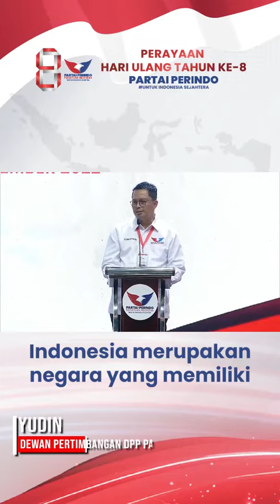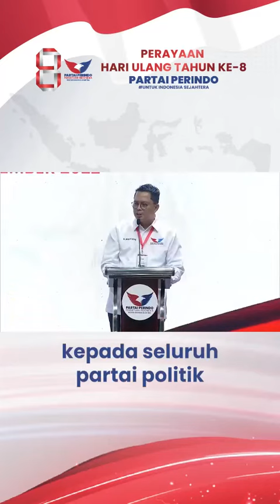Dr Mahyudin: Pemilu 2024 Insya Allah Persentase Partai Perindo Double Digit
Ketua Dewan Pertimbangan DPP Partai Perindo Dr Mahyudin optimistis Partai Perindo mencapai target double digit pada Pemilu 2024.

Kehadiran Presiden RI Joko Widodo di puncak perayaan HUT ke-8 Partai Perindo, memberikan energi yang besar buat seluruh kader.

Partai Perindo yakin, di Pemilu 2024 mendatang akan meraih kemenangan.